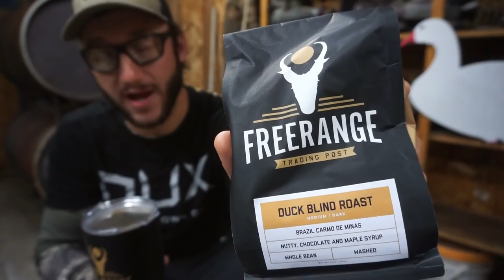A Duck Hunters Dream Honey Hole!! 3 Man Limit in 30 Minutes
This 2018 duck hunting season is insane already! Us duck hunters dream of finding spots like these! We were limtied out in 30 min. The birds were very fresh and were very interested in the spread. Limited calling with mild feeder chuckles did the trick.

MINE- bobguy888